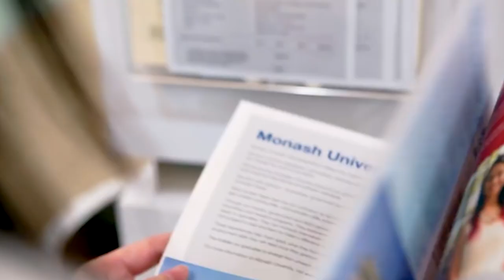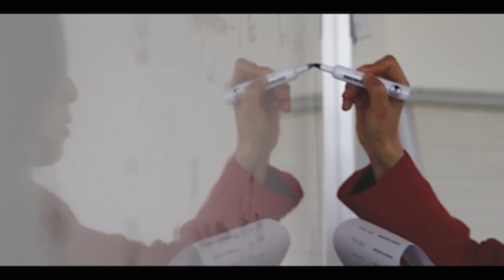DURHAM, UK WITH 100% SCHOLARSHIPS | COMPLETE GUIDE ON HOW TO GET INTO DURHAM UNIVERSITY UK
Best ever analysis and Strategies to get into Durham UK.

Find out if Durham is the right fit college for you or not?
Here is the COMPLETE GUIDE ON HOW TO GET INTO DURHAM UNIVERSITY UK.